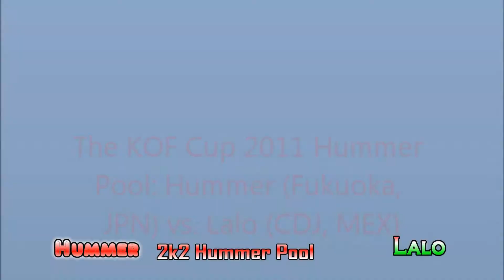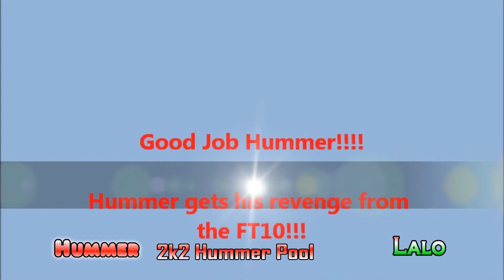The KOF Cup 2011 2k2 Hummer Pool: Hummer (Fukuoka, JPN) vs. Lalo (CDJ, MEX)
3rd time uploading it the joys of youtube!!